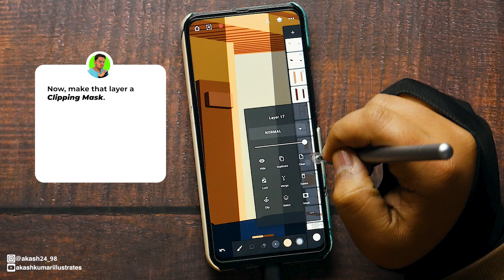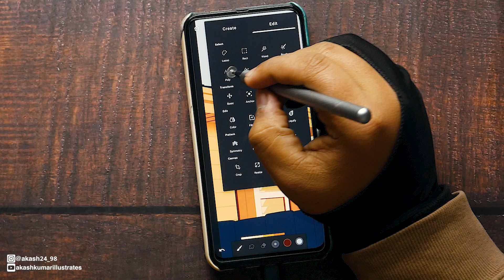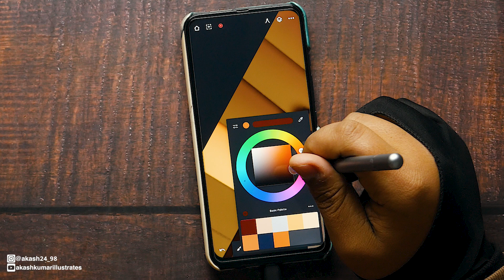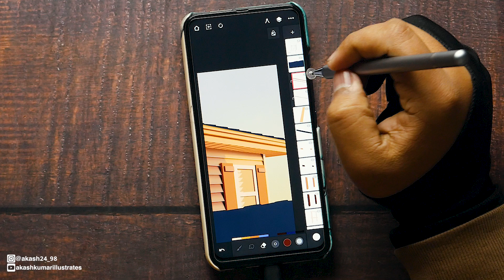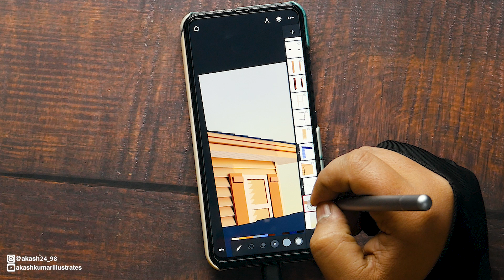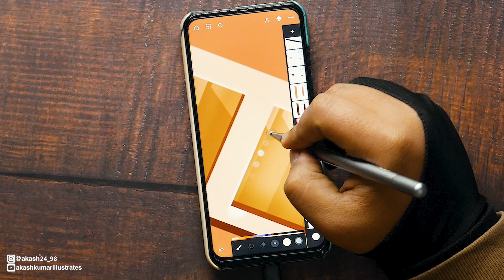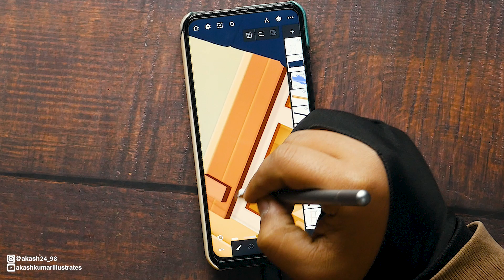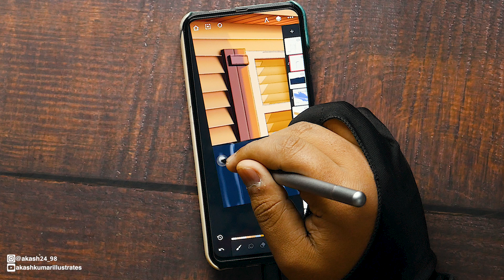Part-2: Shading | REALISTIC ART on your PHONE with INFINITE PAINTER app | Step-by-Step Tutorial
Welcome to Part 2 of the Realistic Art using Infinite Painter! In this step-by-step tutorial, we"'ll cover Realistic shading, Blur effects, and Selection tools for our illustration on your phone.

Glove I use for drawing

Buy the best iPad for drawing on a budget for Procreate

Screen Protector, I use on iPad

Camera I use for video: